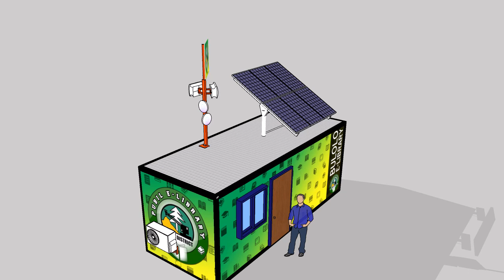Concept Bulolo Public Wi-Fi E-Library